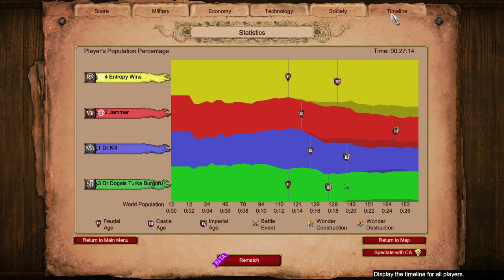Nomad: Vikings and Persians vs Spanish and Mongols